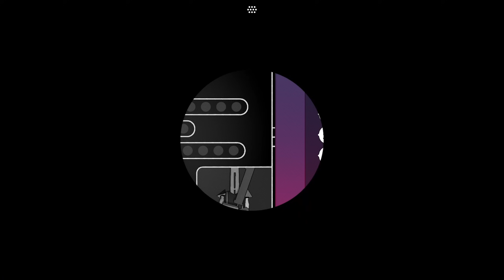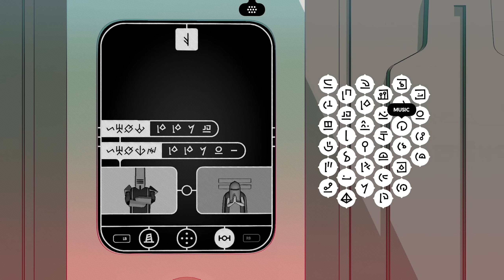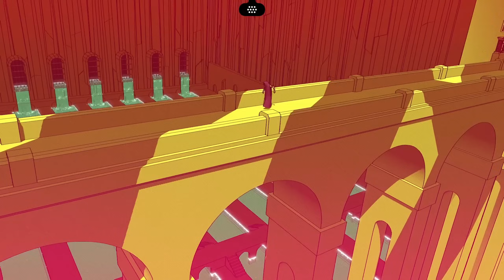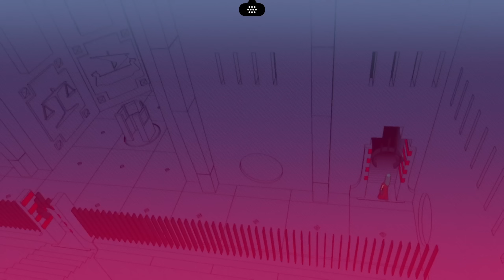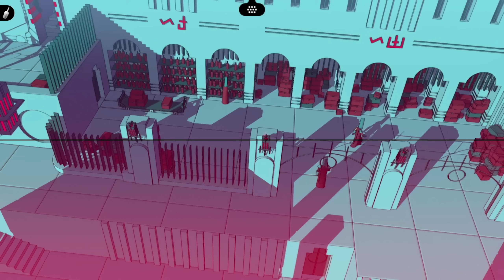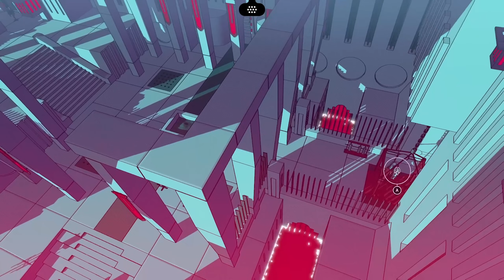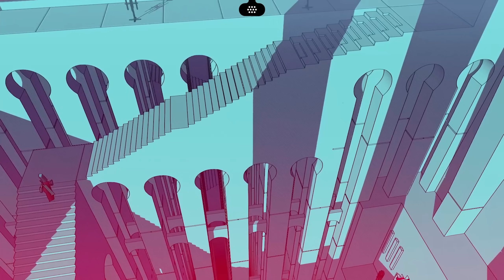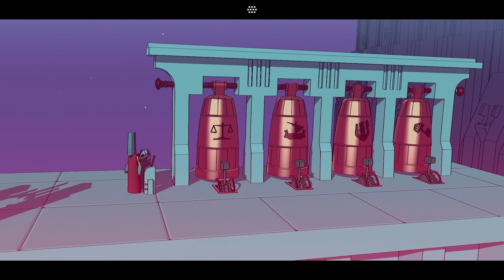Chants of Sennaar - #5 - Bottles the Bellman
It's a Banjo reference, you see.

_______▼ PLAYLIST ▼_______

________▼ TWITCH ▼_________

________▼ MERCH ▼_________

________▼ SOCIALS ▼_________

_______▼ CREDITS ▼________

________▼ MUSIC ▼_________